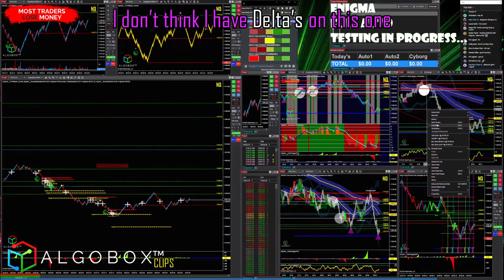Day Trading Tips - Delta Flagging